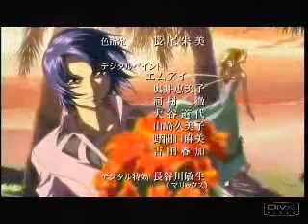Gundam seed- Wheel of Destiny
Music video of one of the gundam seed endings